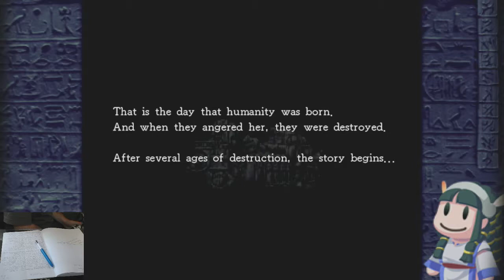La-Mulana EX - Let's Stream - Episode 15 "The Eyes Have It"